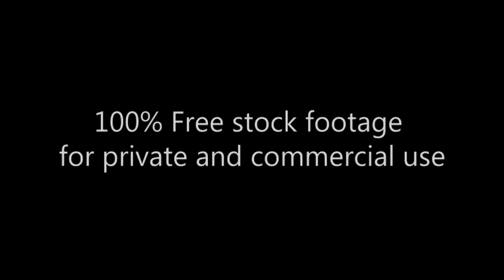Foggy evening in park_Туманный вечер в парке_Footage_016.